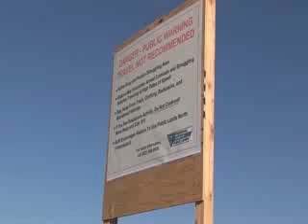The Obama Answer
ARIZONA GOVERNOR JAN BREWER HITS A HOME-RUN WITH THIS ONE!